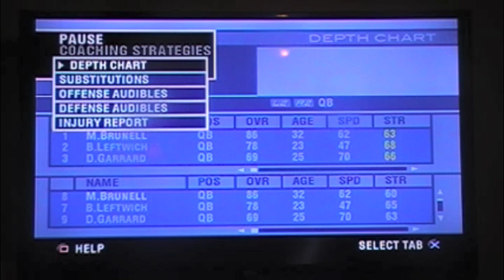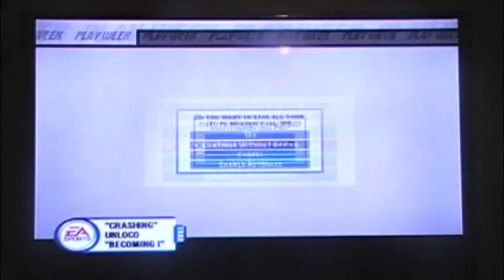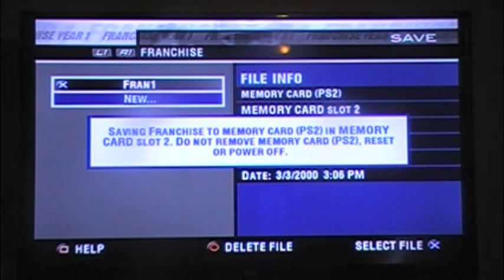Madden 2004 Franchise Mode Review Ep. 5: Preseason Week 4 (Redskins at Jaguars) (PS2)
In the last week of the preseason I take on the Washington Redskins and see my progression throughout the Preseason.